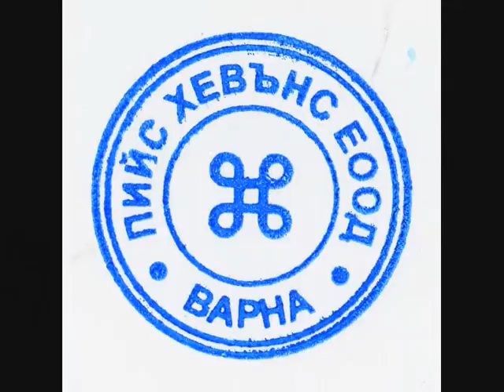Eli Megan sings the Magpie Song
A secret never to be told